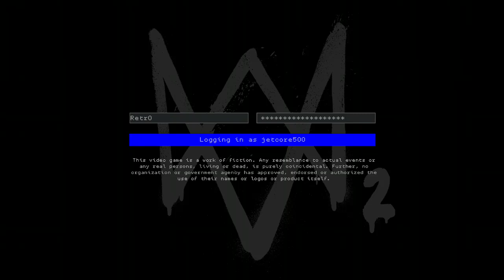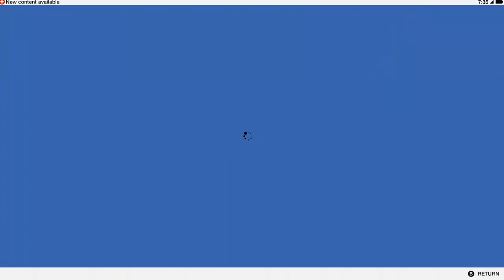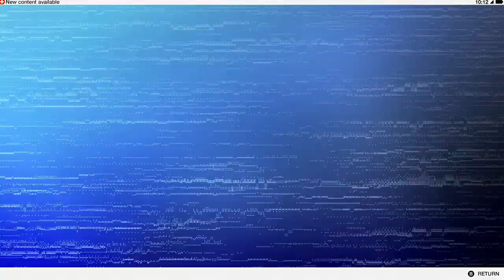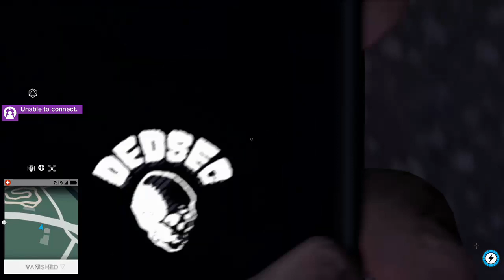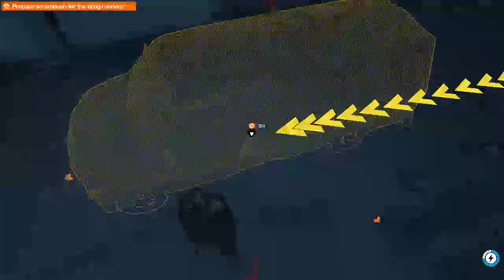[Jet_Stream] Watch_Dogs 2 Part 14